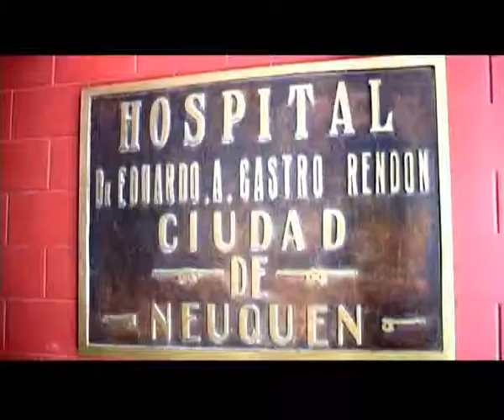El Mirador Hospital